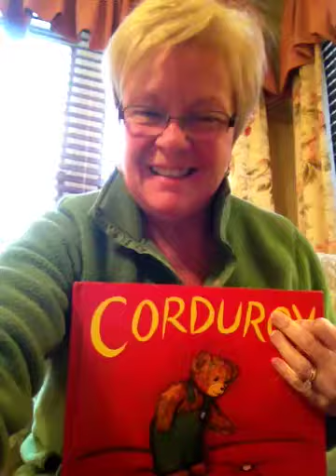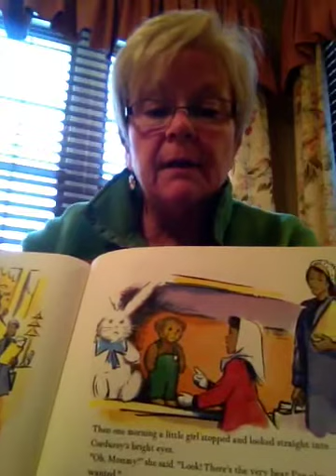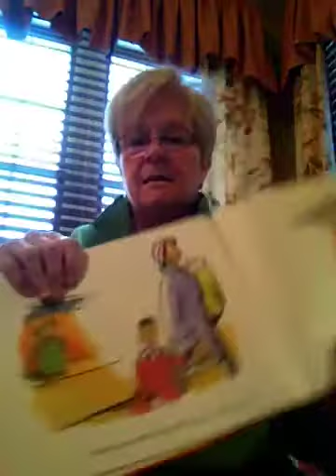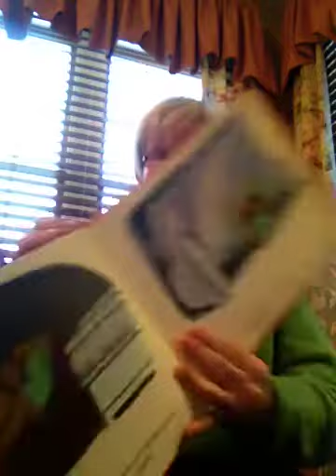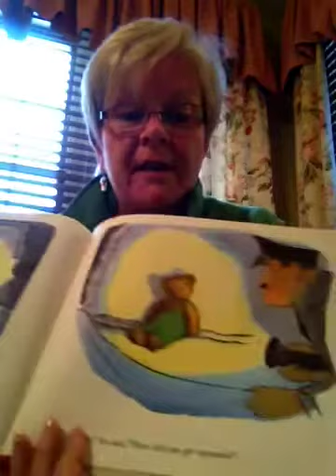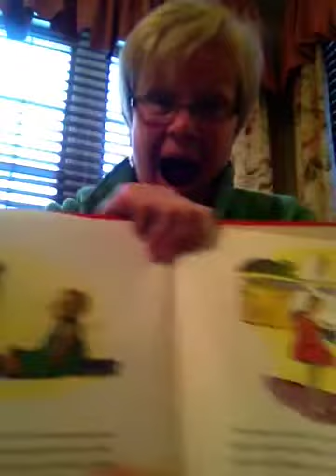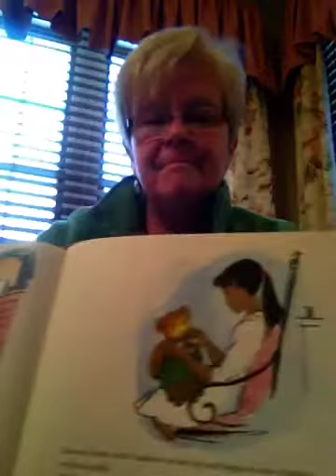GB reads Corduroy to Madeline